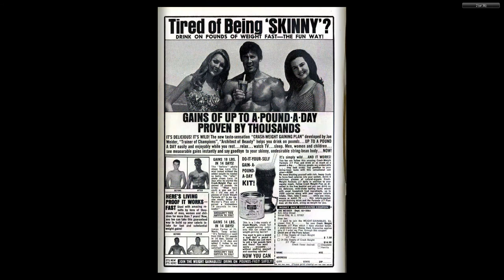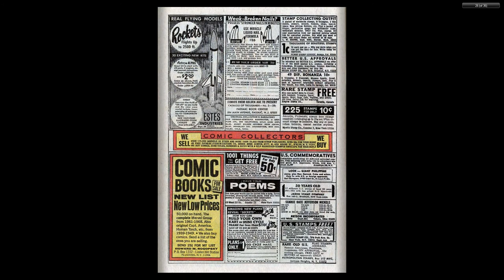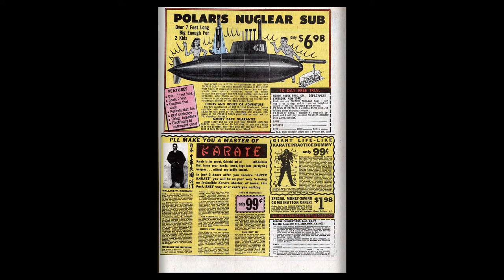196906 Fantastic Four v1 087